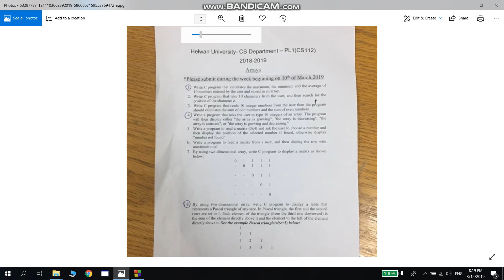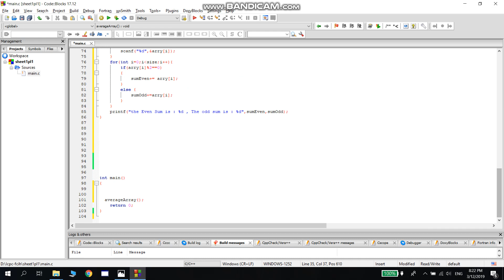Sheet 1- Question 1